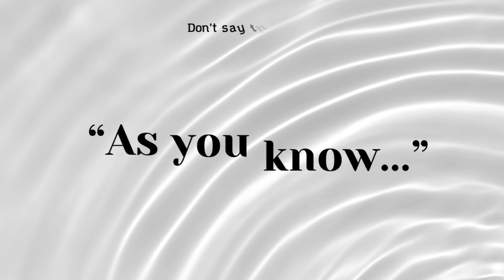Phrases To Avoid For Confident Public Speaking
There are certain words and phrases that are wasting your speaking time and ruining your credibility. 🕒💬❌

Don’t believe me? Check out these two drafts of my description:

“I just wanted to say something really important. I think we often overlook how the words we use, sort of, shape our conversations and credibility. So, to be honest with you, I've compiled a list of phrases that, um, we tend to use without realizing their impact. You know, like, 'I believe' or 'basically,' these words can really, kind of, make us stumble in our communication. At the end of the day, it's not just about what we say, but how we say it. And no offense, but we've all been guilty of using these phrases at some point. So, let's dive in and explore how these common words and phrases might be taking up too much of our time and, sort of, ruining our credibility.” 🗣️🚫

Now, see the revision without those words:

Today's video is about the impact of our word choices on communication and credibility. 📈

I've compiled a list of common phrases that can hinder our clarity and effectiveness in conversations. 🚨

We'll explore how avoiding these words can enhance our communication skills. Join me for an insightful discussion on speaking more confidently and effectively. 💪

If we eliminate filler words and phrases, we are not only being more direct and confident in our communication, but we are also saving ourselves (and our audience) time. ⏳👥